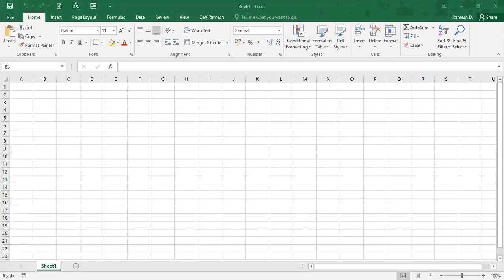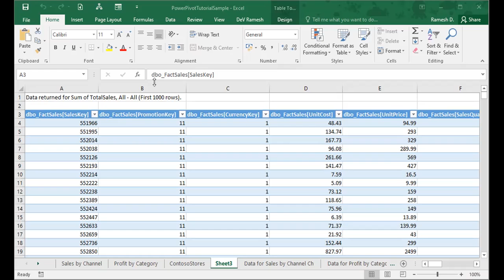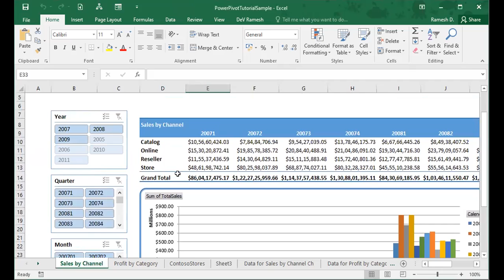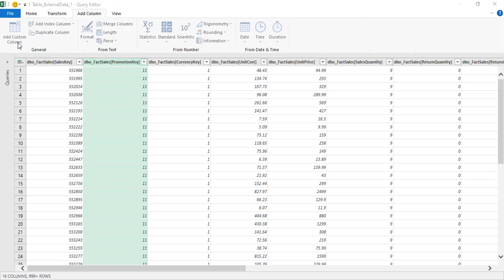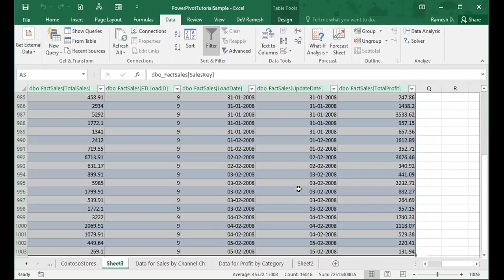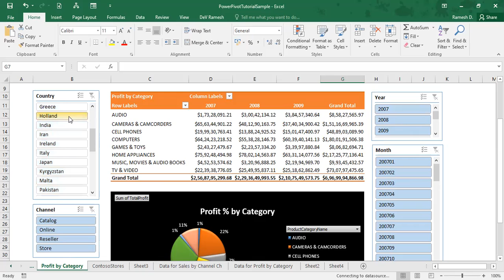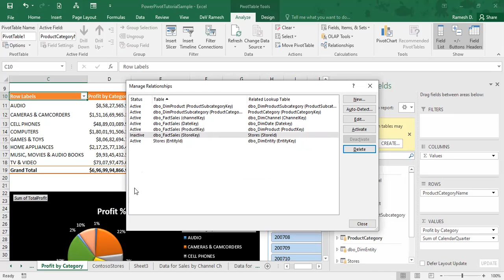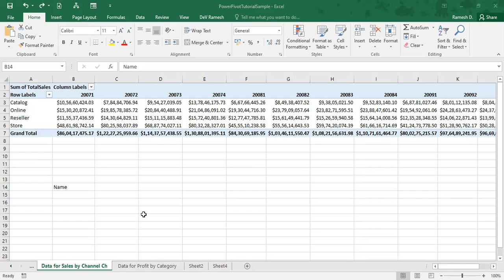Power Query & Power Pivot Advanced Excel Class -Uncut Version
Welcome to Excel Tamil Today Tips, This Channel Created for Tamil People who all are suffer in Excel and need to improvise there skill upgrade here.
Thanks for your valuable Support and subscription

Keep watching the previous videos and comment your questions! we reach you ASAP.

how to use excel
how to make a graph on excel